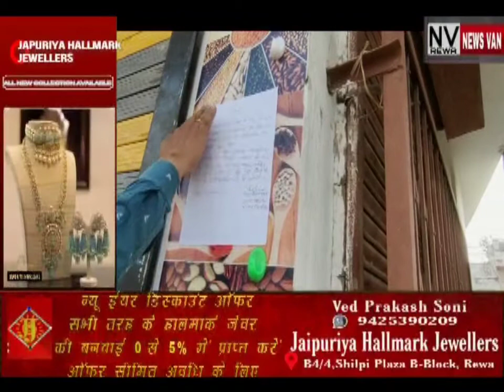नगर निगम के राजस्व अमले ने संपत्ति कर न जमा करने वाले आधा दर्जन प्रतिष्ठानों को किया सीज,,,देखे एनवी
*नगर निगम के राजस्व अमले ने संपत्ति कर न जमा करने वाले आधा दर्जन प्रतिष्ठानों को किया सीज,,,कार्रवाही से अन्य बकायेदारों में मचा हड़कंप,,,,,,देखे सिटी न्यूज़ वैन की यह खबर।*